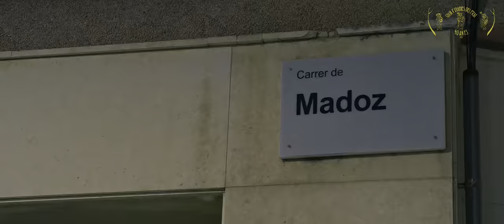Rewind 2023 l'any del 40 aniversari - 🔥 Colla de Diables del Prat - HDR 4K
Rewind amb alguns dels millors moments, que no tots, de la Colla de Diables del Prat durant el 2023, any del 40 aniversari.

Colla de Diables del Prat, fent petar la plaça des de 1983.

00:00 Intro Rewind 2023
00:24 18/Feb -  La Rua dels Mercats
01:10 22/Feb - Dimecres de cendra, processó i encesta de la foguera de Quaresma
02:26 06/May - XXVII Pratifolk
03:54 27/May - Concurs percussió de Barcelona - Musics de Diables del Prat
05:20 24/Jun - La Flama del Canigó
07:02 30/Jun - Sant Pere i Sant Pau
09:09 07/Jul - Sant Pollin
10:37 08/Jul - La Cova del Foc - Bèsties
11:48 22/Sep - Esclat de Festa Major
12:41 22/Sep - Els 40 a casa de l'àvia
13:14 23/Sep - El Trencasons
13:48 23/Sep - XXXIXè Pratifoc
15:41 24/Sep - Matinades de Foc
16:24 24/Sep - Correfoc Jove del Prat
18:15 01/Dic - Inauguració 50á Fira Avícola del Prat